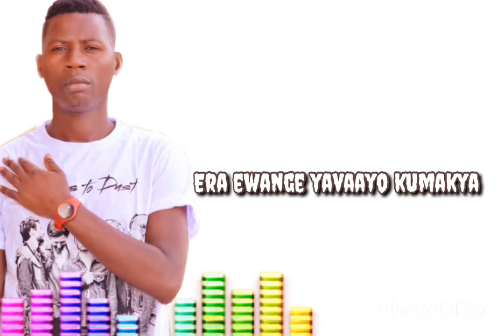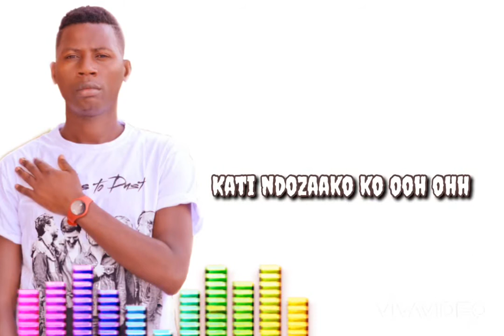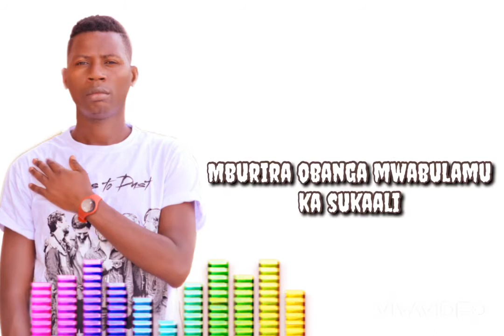sabaala by wespy machinegun lirycs official video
it has a good educative story to world and audio was made by baba 0n the beat feel free to comment and share the song for good views thank u may God bless you all